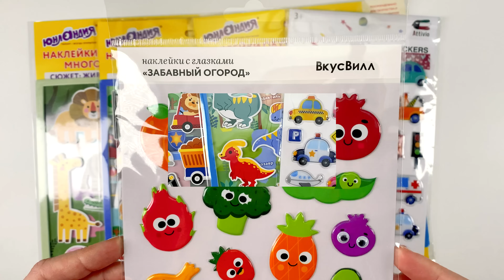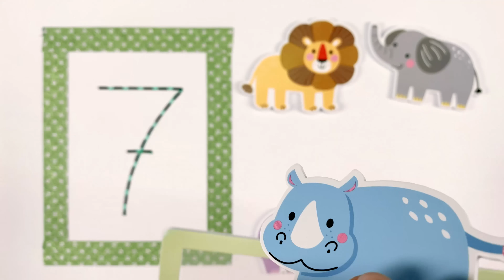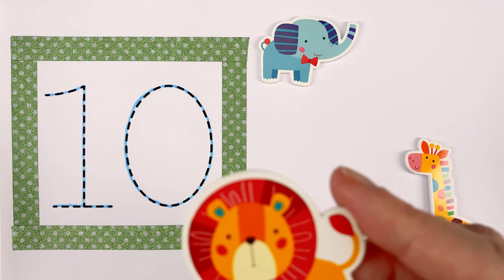Учимся Считать до 10.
Учим цифры от 1 до 10.
Пишем цифры по пунктирным линиям. Клеим весёлые наклейки и учимся считать до 10!
Обучающее видео для малышей, для самых маленьких!

Новые полезные и увлекательные видео для ваших детей выходят каждую неделю!